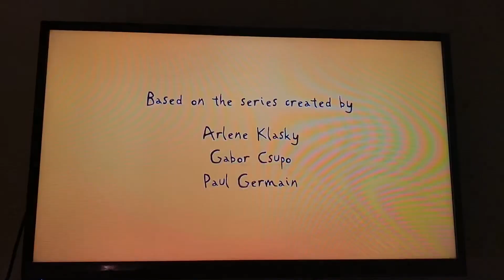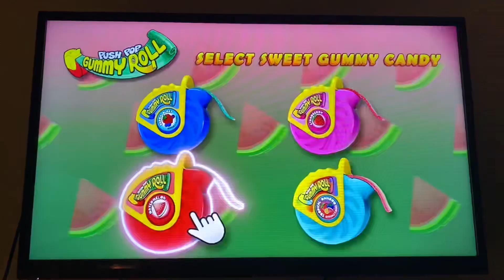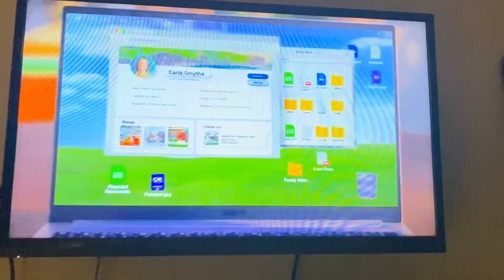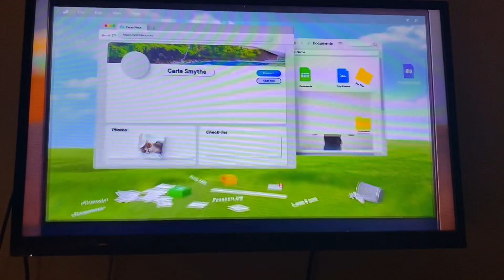Nickelodeon Commercial Break (May 11, 2023)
Here’s the commercials aired in the break

1. Promo for Danger Force and Erin & Aaron
2. AfterToons Keep it Here Bumper
3. Lunchables with 100% Juice (they have the one with the rocket ship but why does kids channels only air the commercial with the Trojan (mostly 15 seconds)?)
4. The Little Mermaid
5. Push Pop Gummy Roll
6. Frosted Flakes
7. Star Wars Jedi Survivor
8. Star Wars Lightsaber Forge Darksaber
9. LifeLock by Norton
10. Juicy Drop Pop and Gummies
11. AfterToons Lincoln Loud Bumper
12. AfterToons Keep it Here Bumper